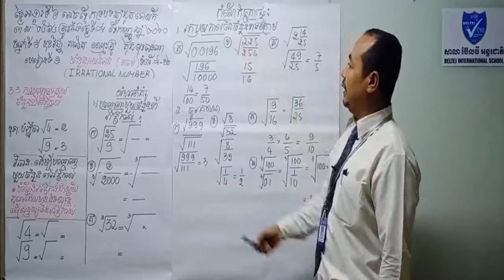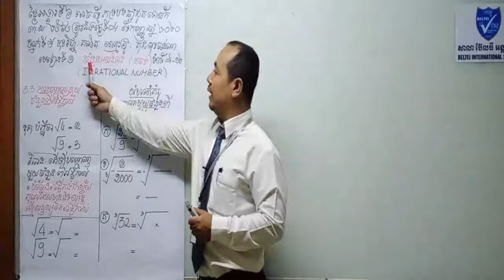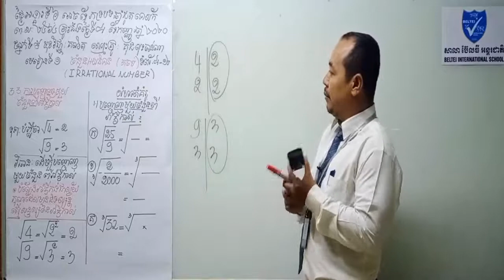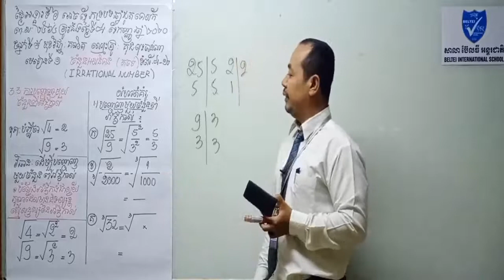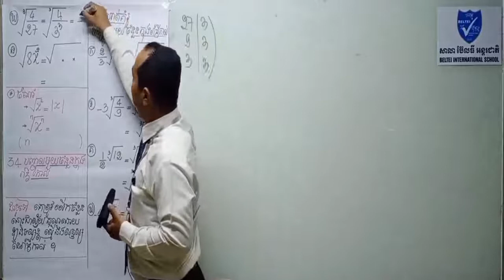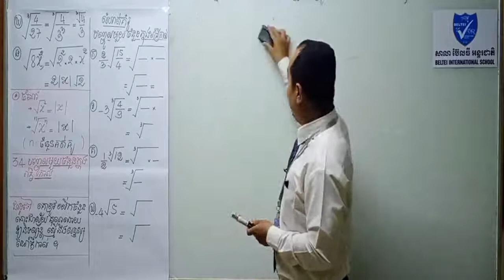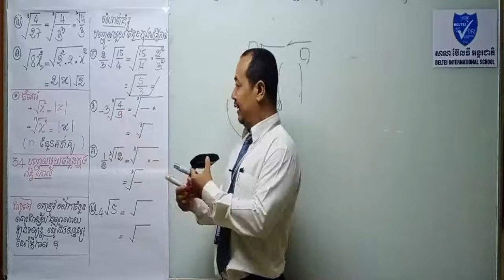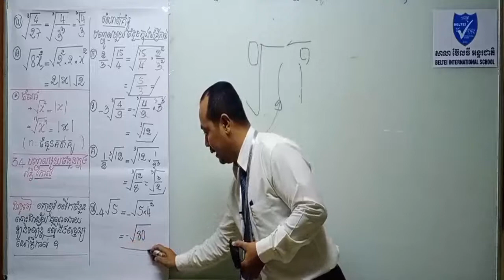គណិតវិទ្យាថ្នាក់ទី៩ ចំនួនអសនិទាន - Khmer Math Grade 9 #3